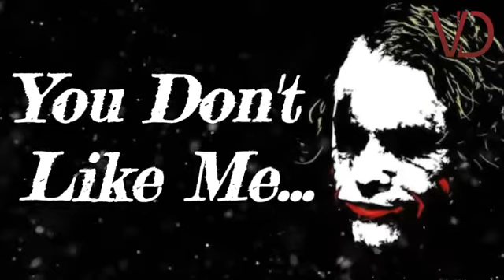Joker status for whatsapp